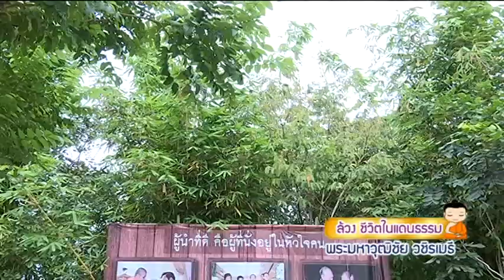รายการ กฤษนะล้วงลูกพรีเมี่ยม ตอน พระมหาวุฒิชัย วชิรเมธี ช่วง 2 (6-9-58)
กฤษนะล้วงลูกพรีเมี่ยม  ล้วงอาณาจักรธรรม แดนล้านนาของพระนักคิด นักเขียน นักเทศน์และ นักพัฒนา พระมหาวุฒิชัย วชิรเมธี ณ ศูนย์วิปัสสนาสากล ไร่เชิญตะวัน อ.เมือง จ.เชียงราย พร้อมพูดคุยเปิดใจ พระวู้ดดี้ วุฑฒิธโร ขอลาวงการบันเทิงมาบวช จะเป็นอย่างไร